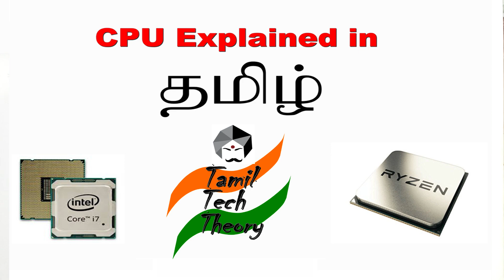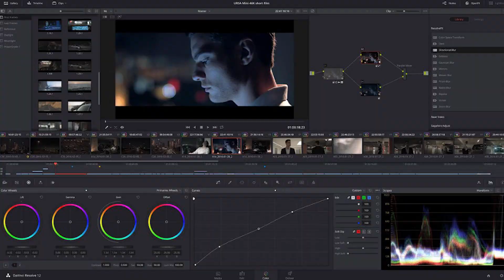Graphics Card Explained In Tamil | CPU vs GPU | தமிழில் | M2DTech Tamil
இந்த் விடியோல நா கிராபிக்ஸ் கார்ட் அ பத்தி சொல்லப்போற. விடீயோவை கடைசி வரைக்கும் பாருங்க. நன்றி

This video is About answering to a question of a subscriber, And Also explaining the difference between CPU and GPU ( Graphics Card ).

If you need any videos pls feel free drop down a comment.